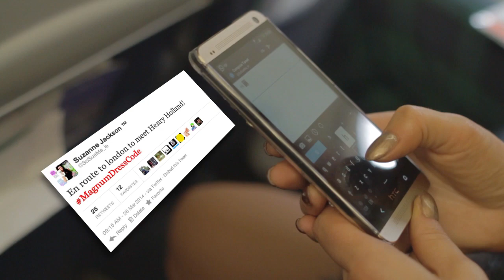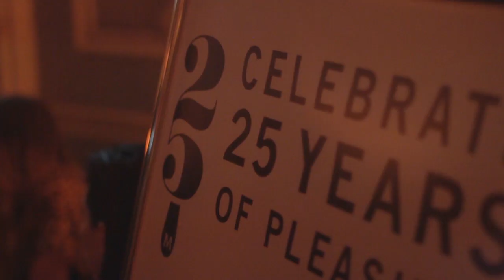Magnum's 25th Birthday with Henry Holland | Magnum Ireland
We  are celebrating 25 years  of the ultimate in chocolate and ice cream pleasure and have teamed up with Henry Holland to create a Magnum inspired dress.

The stunning Suzanne Jackson of celebrates with us at the 25th birthday party in London and talks fashion, chocolate and of course, ice-cream.